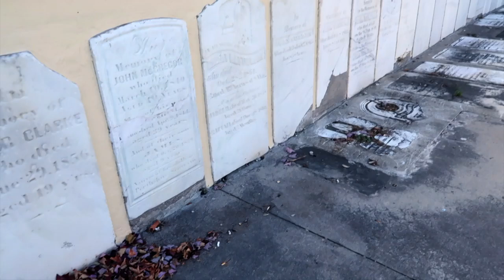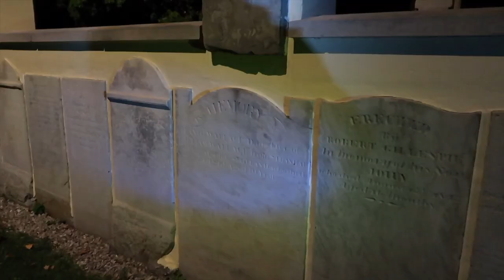The Lost Souls Of The Pioneer Burial Ground…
27075 Dundas McLaren Road, Cambridge On. N1R8H1